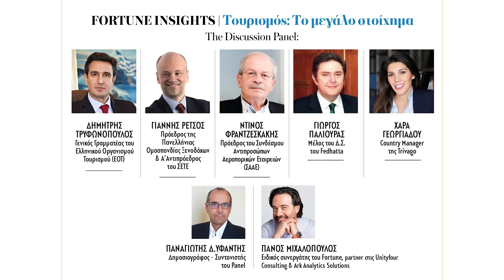Fortune Dinner: Η επόμενη μέρα για τον ελληνικό Τουρισμό - Αναστασία Παρετζόγλου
Ο Τουρισμός, το πιο δυνατό όπλο στη «φαρέτρα» της ελληνικής οικονομίας βρέθηκε στο επίκεντρο της εκδήλωσης που διοργάνωσε το Fortune, με αφορμή την κυκλοφορία του νέου τεύχους, στο οποίο φιλοξενείται μεγάλο αφιέρωμα στον τουριστικό κλάδο.

Σε κλειστό δείπνο που πραγματοποιήθηκε στο Athens Plaza, σημαντικές προσωπικότητες από τον χώρο του τουρισμού, επιχειρηματίες και θεσμικοί, είχαν τη δυνατότητα να ακούσουν από κοντά τις απόψεις ανθρώπων που καθορίζουν με τις αποφάσεις και την πολιτική που ασκούν, την πορεία του τουριστικού κλάδου που παραδοσιακά φέρνει μεγάλα έσοδα στη χώρα.

Βασικό θέμα συζήτησης ήταν η αντιμετώπιση των παθογενειών καθώς και η ανάδειξη των στοιχείων που θα μπορέσουν να αυξήσουν την ανταγωνιστικότητα του εγχώριου τουριστικού προϊόντος και να φέρουν μεγαλύτερα έσοδα, δώδεκα μήνες το χρόνο.

Δείτε την τοποθέτηση της brand manager του Fortune, Αναστασίας Παρετζόγλου.